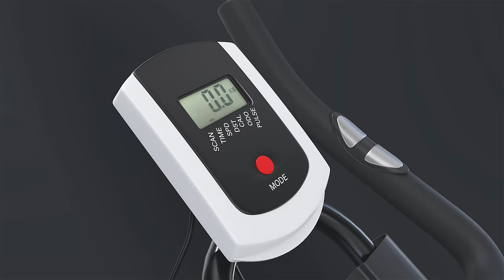HomeFitnessCode -Assemble Guide: Indoor Exercise Bike Stationary Bike with LCD Display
Indoor Cycling Bike Stationary Exercise Bike With LCD Display

👇Here's an assembly guide and its features (Adjustable seat / Adjustable handlebar / Resistance adjust knob / LCD digital monitor...) for the Indoor Exercise Bike Stationary Bike with LCD Display.

DELIVERY TIME

►UK Shipping: Within 3-4 working days after shipment

SPECIFICATION

- Display Type: LCD Display
- Drive System: Belt
- Frame Material: Steel
- Batteries Included? No (2 x AAA batteries need to be prepared by user)
- Seat Adjustable: Up and Down: 35-41 inches (90-105cm)
- Back and Forth: 30-33 inches (78-86cm)
- Handlebar Adjustable: 39-44 inches (100-112cm)
- Maximum Height Recommendation: 71 inches (178 cm)
- Maximum Weight Capacity: 271 pounds (123kg)
- Weight: 59 pounds (27kg)
- Package Dimensions: 39.8 inch x 39 inch x 20.1 inch (100cm x 99cm x 51cm)